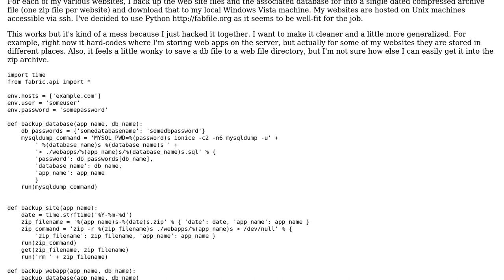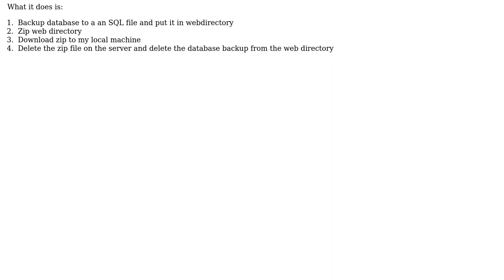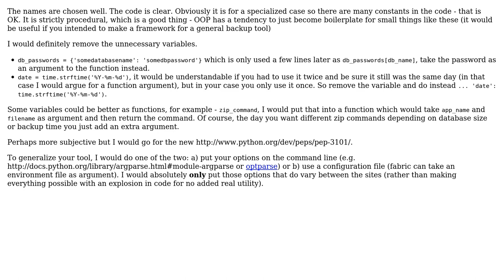Code Review: Automatically backup website files and database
With thanks & praise to God, and with thanks to the many people who have made this project possible! | Content (except music & images) licensed under CC BY-SA | Music | Images & others | With thanks to user User user Jamal user j-a and the Stack Exchange Network Trademarks are property of their respective owners. You are responsible for your own actions.